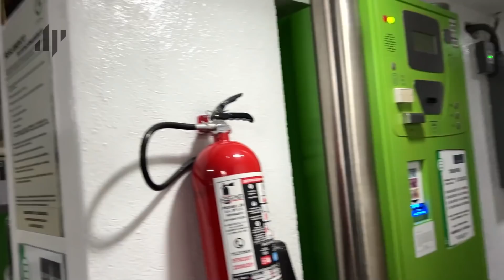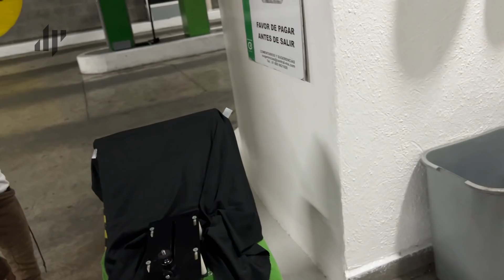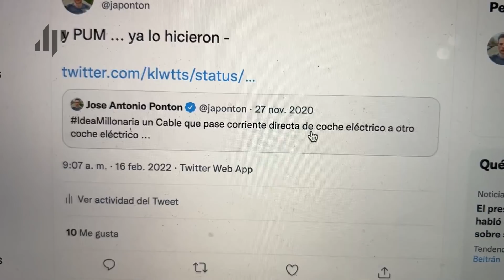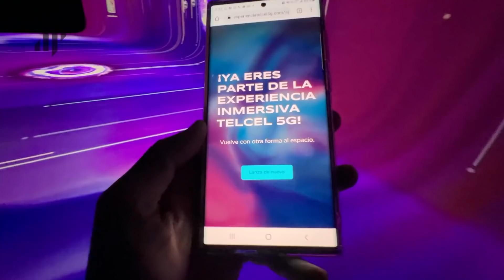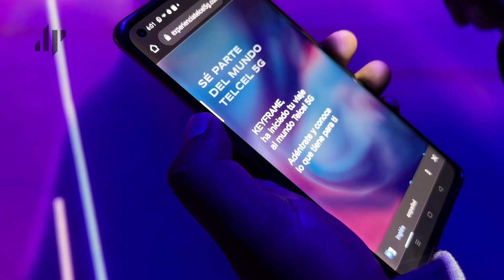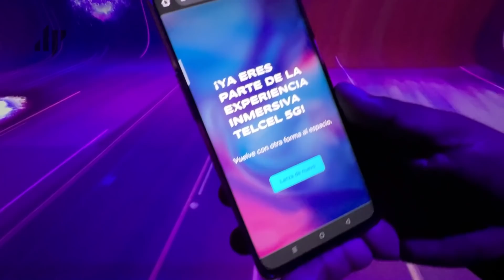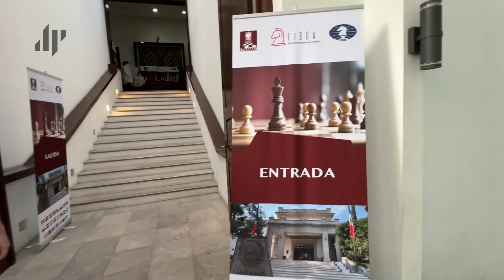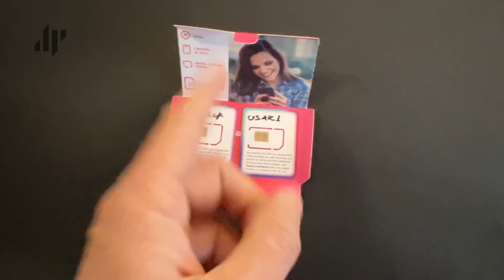Experiencia inmersiva 5G, somos Staff y se aproxima el MWC - Pontiverso